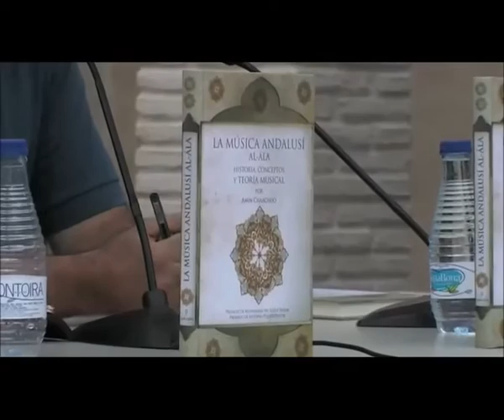Premio Estudios Moriscos Amin Chaachoo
جائزة الدراسات الأندلسية والموريسكية فريخيليانا (مالقة) لكتاب "الموسيقى الأندلسية المغربية - الآلة" - أمين الشعشوع
primer Premio de Estudios Andalusíes y moriscos Villa de Frigiliana (Málaga), para la obra LA MÚSICA ANDALUSÍ - AL-ALA. Amin Chaachoo